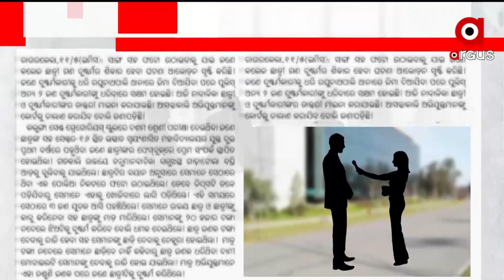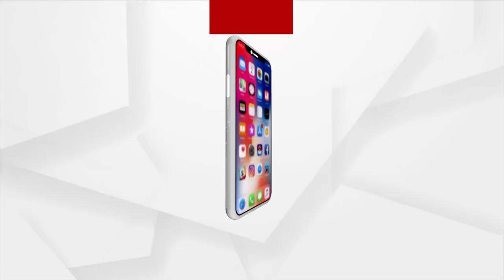Satej Sakala Guest Singer and Social Worker Nagendra Prasad Das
Satej Sakala Guest Singer and Social Worker Nagendra Prasad Das from Bhadrak.